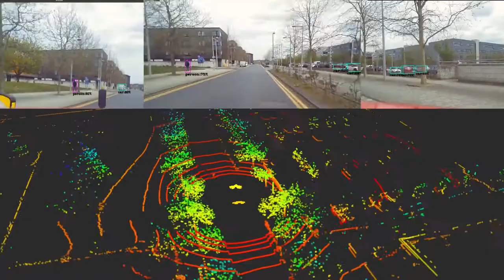Autonomous Buses Short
Driverless buses take to Cambridge’s roads in ‘ground-breaking’ trial and Cambridge Filmworks have partnered with Connecting Cambridgeshire to showcase this groundbreaking project.

Cambridge is among the first smart cities in the UK to trial autonomous vehicles – investigating the feasibility of the technology being used as part of a public transport service in the future.
Self-driving shuttles that are set to transform the way people travel have arrived in Cambridge at the Madingley Road Park & Ride site.

The first Aurrigo autonomous shuttle arrived in Cambridge at the end of October 2020. In April 2021, the team were able to return to the site after lockdown and the first shuttle started its engineering trial – mapping a route from the Park & Ride around the University of Cambridge’s West Cambridge campus.

In February 2018, a consortium made up of Coventry-based engineering firm Aurrigo Driverless Technology (the autonomous vehicle division of RDM Group) and Smart Cambridge, a workstream of the Greater Cambridge Partnership, was awarded £3.2milllion of Government funding from the Centre for Connected and Autonomous Vehicles (CCAV), and Innovate UK, the Government’s innovation agency, to develop trial vehicles.

Aurrigo was tasked with developing a number of self-driving shuttles which could potentially be trialled on a southern section of the existing Guided Busway, when ordinary buses weren’t running. The initial out-of-hours trial service was planned to run between the Trumpington Park & Ride site and Cambridge Railway Station via the Cambridge Biomedical Campus site.

Following COVID-19 disruptions, the project been refocused away from the Busway and onto the University’s West Cambridge site – where no modifications to the vehicle or built environment will be needed to run the trial.

The success of these trials will provide knowledge and experience of self-driving vehicles in a real-world environment, meaning that they could be rolled-out elsewhere around Greater Cambridge in the future, for example, to link some of the science and business campuses to each other or to rural travel hubs.

Claire Ruskin, director of Cambridge Network and the business representative on the GCP executive board, said: “It is very exciting to see these vehicles working on real roads here as another first in Cambridge.

“These shuttles can be used on demand all day and night, every day of the year – which is unaffordable with our existing public transport.”

“They are flexible and make good use of resources without needing much infrastructure.”

“As employment around Cambridge is 24/7 for many organisations – including our hospitals, emergency services, and many of our labs – we have been anticipating this new technology to see how real operation will help people get around.”

“This trial is part of wider plans by the Greater Cambridge Partnership to help the area work sustainably as it continues to deliver world-leading innovation for the UK.”